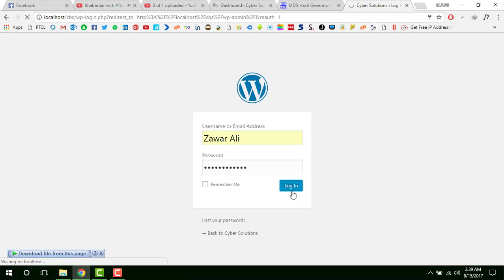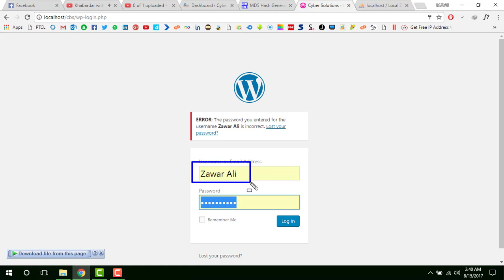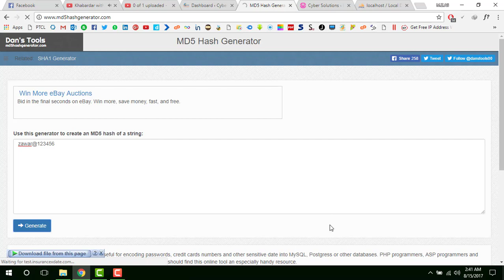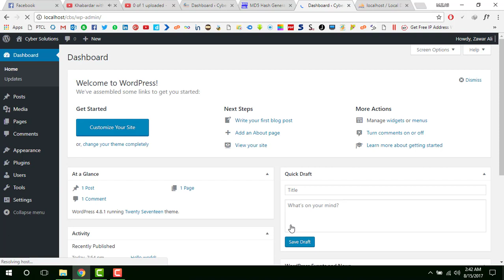How To Change Recover Your WordPress Username and Password Through phpMyAdmin Using Cpannel or local